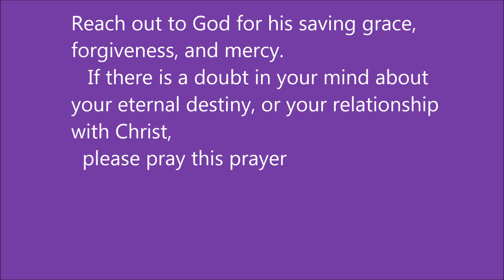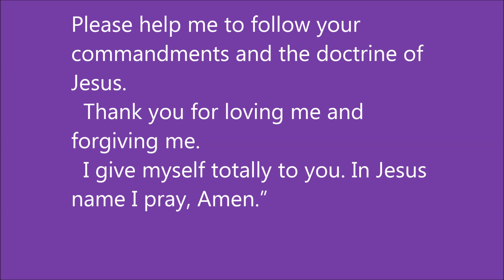573 FOJC Radio The Ten Virgins David Carrico 3 10 2023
What would you do if your oil was low?  Are you ready for the Midnight cry?

 Listen 24/7 to our Auto DJ with Teachings, Music, and other Audios
Fridays 6 PM Central Time - We Are *on Air LIVE *** for Remnant Gathering
 Please Join the Chat Room with other Listeners from all over the world where Scriptures & Comments are posted.